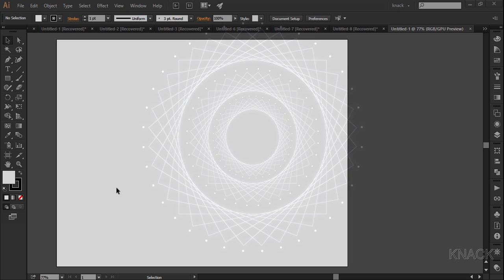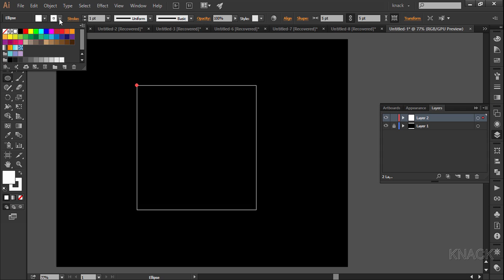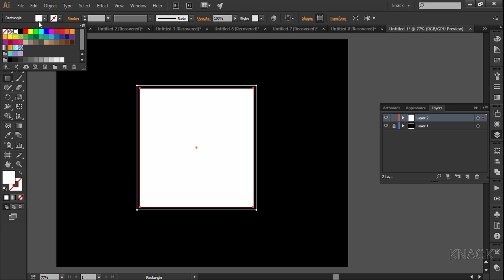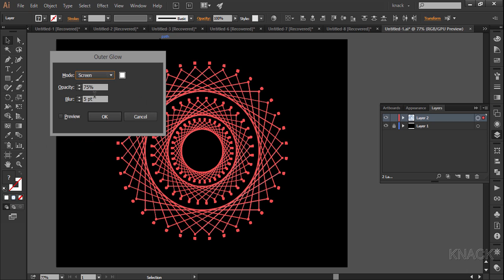Create Geometric Background Design In Adobe Illustrator | Knack Graphics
In this video, you will learn to create a geometric background design in Adobe Illustrator CC. It is created by using very simple transform functions.

This playlist's tutorials introduce you to the basics of Adobe Illustrator CC. These videos will make you learn the tools and commands, to begin with creating awesome art and graphic illustrations. Following chapters are covered in detail:
1. How to set up / Create New Document in Adobe Illustrator CC.
2. Learn Everything about Artboard Functions of Adobe Illustrator CC ( Three Classes )
3. Learn about 11 basic functions you need to know before you start Adobe Illustrator ( Eleven Classes ) - This chapter will cover the topics of How To use Interface, Know About Workspace, How to use Zoom Function, How to use the Pan function, Know about the concept of paths and anchor points, Learn basics about selection tool, Learn about Moving objects, Learn about Smartguides, Know the basics about Fill and Stroke Color, Learn about various Screen Modes, Learn about Navigator panel.
4. Learn everything about the Line Segment Tools ( Five Classes ) - Learn how to use the line segment tool, Arc tool, Spiral tool, Rectangular grid tool and polar grid tool.
5. Learn everything about Shape tools ( Five Classes ) - Learn how to use Rectangle tool, Rounded Rectangle tool, Ellipse tool, Polygon tool and star tool.
6. Learn how to use the pen tool ( Two Classes ).
7. Understand the concept of layers in Adobe Illustrator ( Two Classes )
8. Learn everything about the transform functions ( Six Classes ) - Learn how to use the transform functions of Moving, Rotating ( Rotate tool ), Reflecting ( Reflect Tool ), Scaling ( Scale Tool ) and Shearing (Shear Tool ).
9. Learn how to use the free transform tool.
10. Complete understanding about the concept of Stroke and Stroke Panel (Two Classes ).
11. Learn how to use the width tool.
12. Understand the concept of Align and distribute ( Align Panel ) (Three Classes )

Presented by:
Avinash